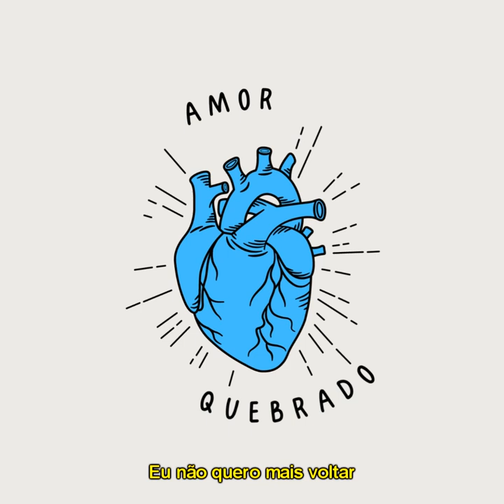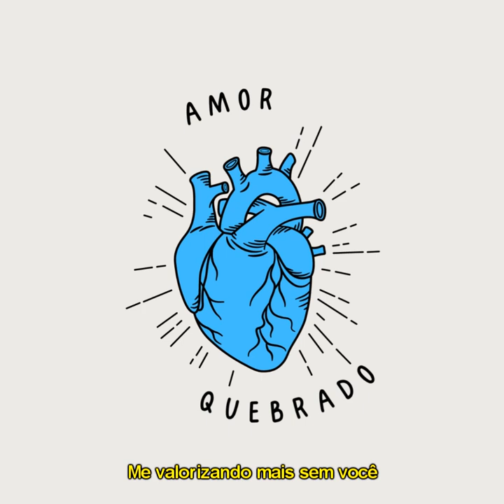PORTILHO - Amor Quebrado Feat. WER (prod. Ferrarö)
Primeiro som de muitos aqui, HIGHRECORD PORRAAAA

Ficha técnica:
Letra/Composição: PORTILHO & WER
Voz, Performance: PORTILHO & WER
Mix, Master: WER
Instrumental: Ferrarö
Captação, Produção: High Record